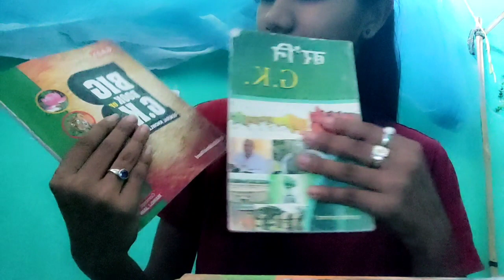Nwi agwi sonai landang ao kinai//Song practice